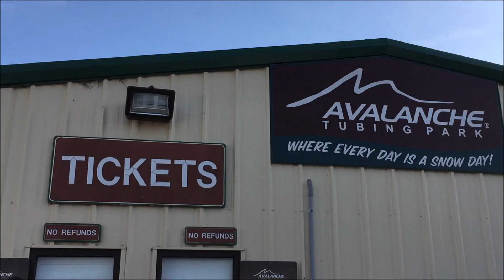Tubing at Mad River Mountain 20Jan2018